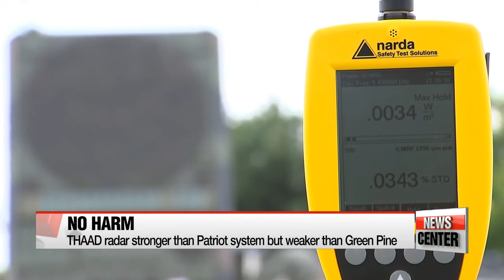Seoul and Washington will not share THAAD information with Tokyo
국방부"사드 레이더 출력, 그린파인 레이더보다 약해"
  Another sticking point regarding the deployment of THAAD -- whether Seoul and Washington will be sharing information obtained from the radar with Tokyo.
Arirang News' national defense correspondent Kim Hyun-bin reports.
  Seoul and Washington say they will not share with Tokyo the information obtained from the THAAD missile defense system to be stationed in South Korea.
The remarks come amid speculation that the system will eventually become part of the larger missile defense system operated by the U.S. and Japan.

  A South Korean government official said Monday that under a trilateral agreement with the U.S. and Japan, South Korea is obligated to share information on North Korea's nuclear and missile tests with Japan -- but that the information from the THAAD radar won't go to Tokyo.
Another official pointed out that it won't be effective to share information on an incoming missile in its terminal phase.
The THAAD battery is scheduled to be deployed to Seongju County before the end of 2017 and  it will be operated independently by the U.S. Forces in South Korea.

  The deployment has raised concerns among Seongju residents about the electromagnetic waves emitted by the THAAD radar.
The defense ministry on Monday reiterated the system poses no health risks.

    "THAAD radar will be on high ground and far away from the closest village. The radar beam will be emitted at a five degree angle or higher, so it will do no harm to humans or the environment."

  The spokesperson emphasized that the electromagnetic waves emitted by THAAD are higher than that of the Patriot system but lower than the Green Pine radar system -- both of which are currently in operation in South Korea.
The military showed the Patriot and Green Pine system to reporters earlier this month, taking several electromagnetic wave readings... from 30 to a hundred meters away.

  "The readings were a tad higher than normal, but the military assured the public the system poses no health risks.